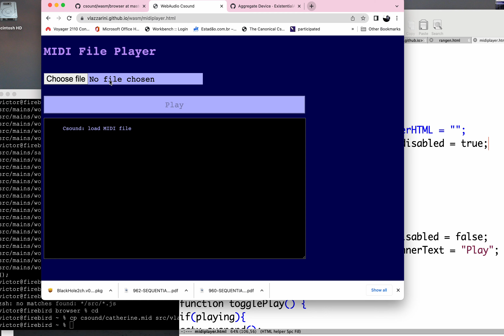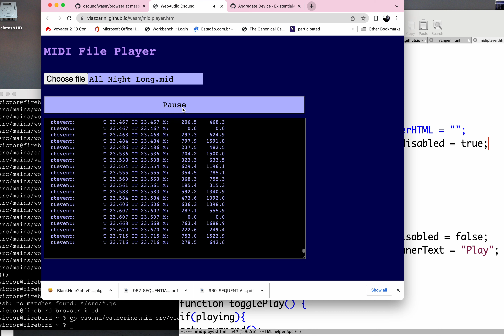Csound WASM MIDI file player running on chrome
Csound WASM MIDI file player. Try yourself